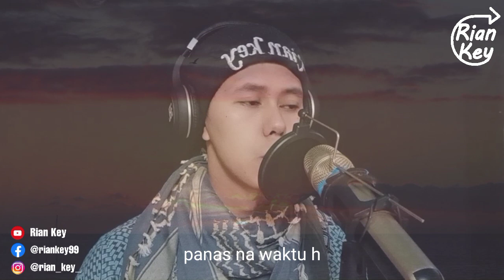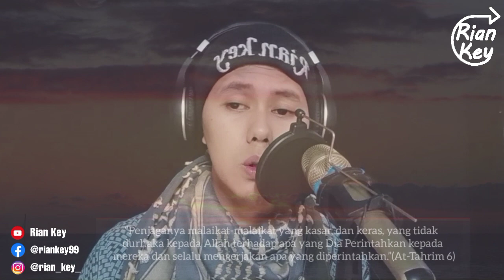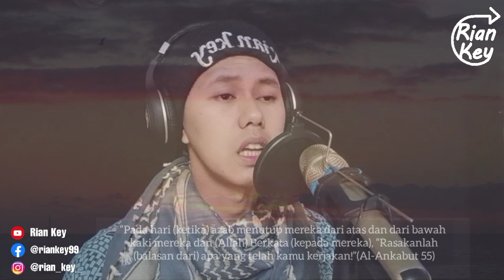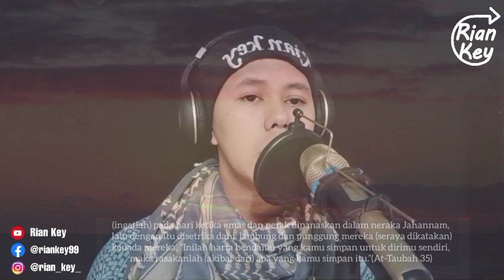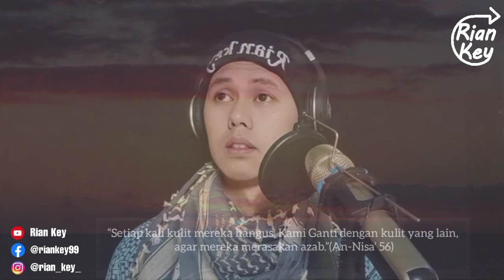nadhom bahasa sunda kasusah di padang mahsyar - nadhom sunda...penderitaan di padang mahsyar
nadhom bahasa sunda kasusah di padang mahsyar - nadhom padang mahsyar versi sunda pupujian sunda buhun cover al istiqomah.

Nadhom padang mahsyar versi sunda pupujian sunda buhun cover al istiqomah.